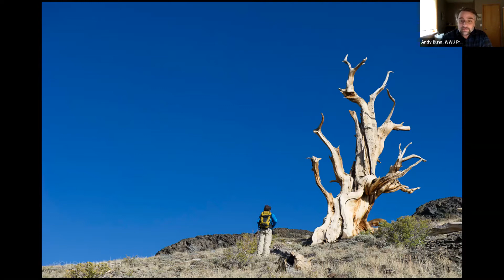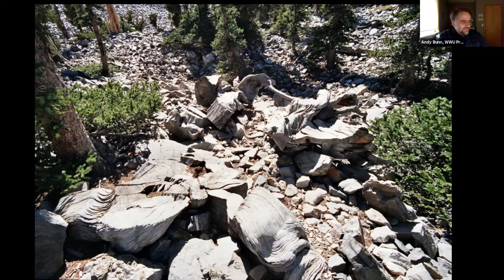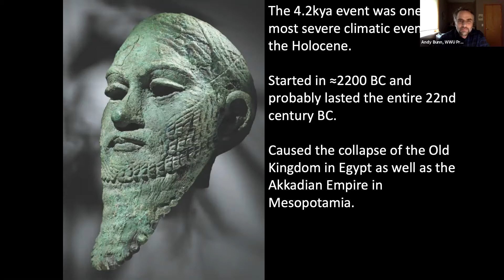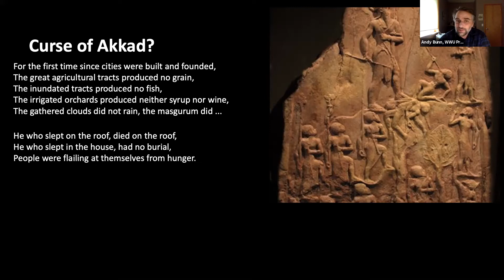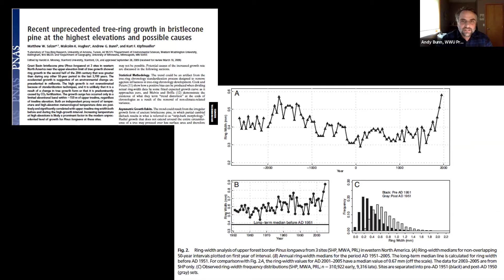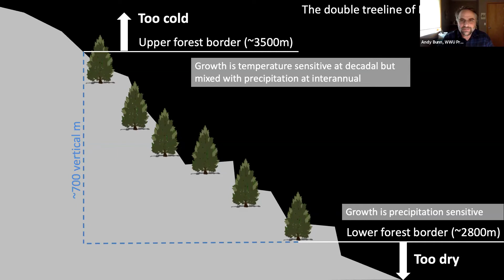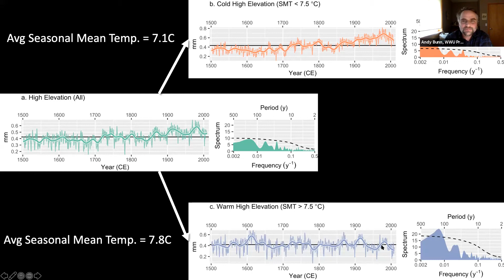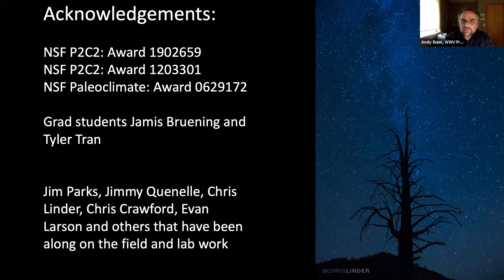Reconstructing Past Climate Using Tree Ring Data from Ancient Bristlecone Pine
This lecture is presented by Andy Bunn, a Professor in the Environmental Science Department at Western Washington University's College with a focus on paleoclimate and data science, and is brought to you by the College of the Environment in partnership with the WWU Alumni Association. The annual growth rings from ancient Bristlecone Pine contain valuable information about climate variability extending back thousands of years. These proxies for variation in temperature and precipitation allow us to reconstruct past climates in a way that helps us understand the dynamics of the climate system and puts modern climate change into a long-term context.